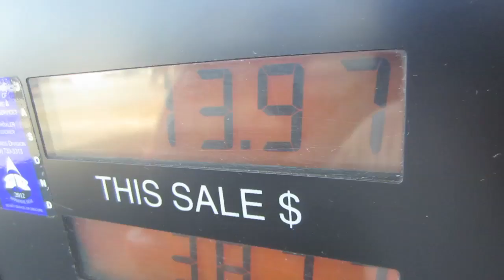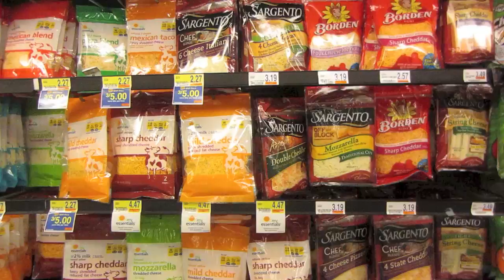HOWS THAT HOT DOG?